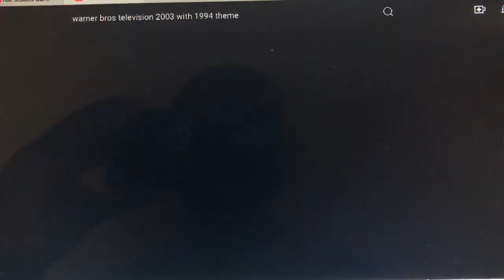NBC Studios/Warner Bros. Television (2003-2004)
From Season 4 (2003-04) of No More Television (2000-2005).

This time, the byline on the WBTV logo is omitted because of the rename to TimeWarner (now Warner Bros. Discovery).